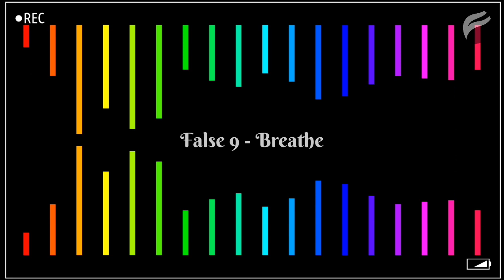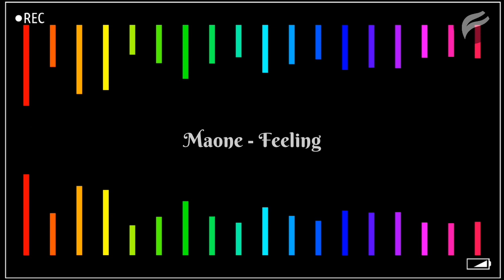FREQUENCY RELEASE (February, 2019) | WEEK 1 | Best of Frequency (Exploring Music Together)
Track / Song :
Link / Watch :

Copyright:
If you are a record label / the producer / a musician / artist / a drawer and want your song / picture removed from my channel please contact me immediately and it will be taken care of within 24 hours